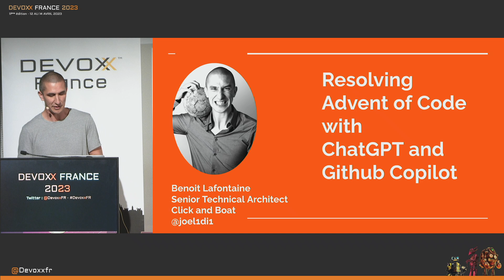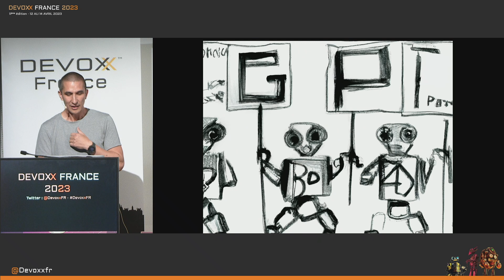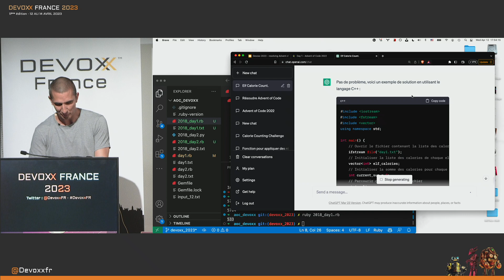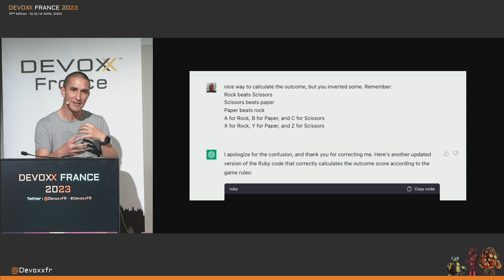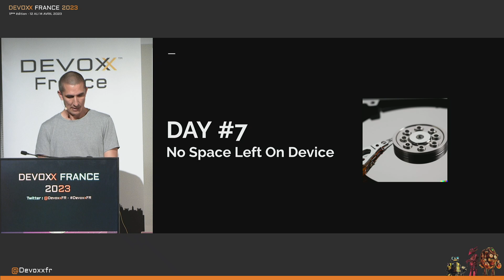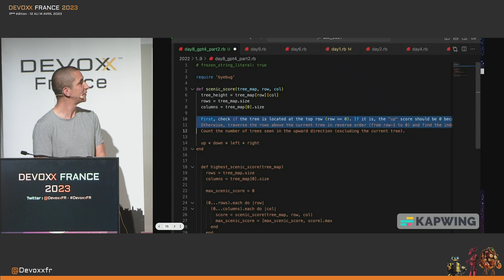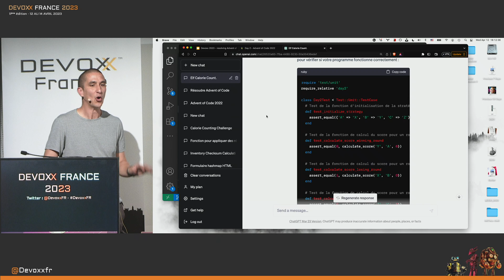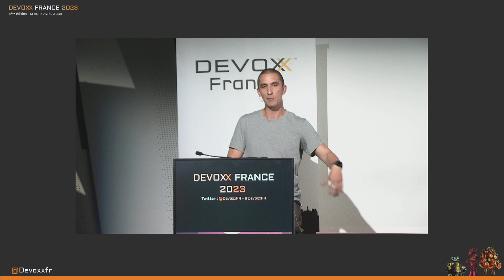Résoudre AdventOfCode avec Github Copilot et OpenAI ChatGTP (Benoît LAFONTAINE)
📕 Chaque décembre, c'est pas des chocolats, mais des problèmes algorithmiques via adventofcode. Cette année, j'ai commencé avec Github copilot de branché, et j'ai eu l'impression de tricher. J'ai ensuite testé OpenAI ChatGPT: * copie-collé l'énoncé texte * attendre 5 secondes * copié collé le programme généré * faire tourner le programme * Job DONE! Je vous propose de voir en live ce qu'on arrive à faire avec ces outils, notamment face à ce genre de puzzles, et aussi voir leurs limites. Enfin, on verra si c'est vraiment tricher ou pas et comment ces outils changerons nos métiers de développeurs.